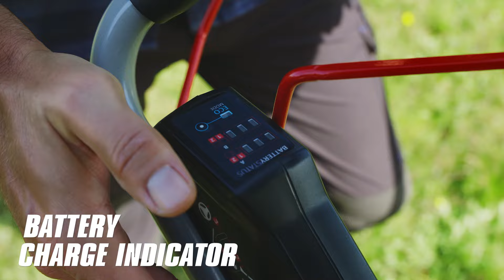Einhell Accu Grasmaaier GP-CM 36/47 S Li BL Kit - Power X-Change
De krachtige Einhell accu-grasmaaier GP-CM 36/47 S Li BL (4x 4,0 Ah) zorgt voor een perfect verzorgd gazon in eigen tuin. De machine wordt aangedreven door de Einhell PurePOWER Brushless motor. Deze koolborstelloze motor biedt meer vermogen en een langere looptijd dan conventionele koolborstelmotoren. Na onlineregistratie geldt er 10 jaar garantie op de Brushless motor. De accu-grasmaaier is onderdeel van de Power X-Change productlijn van Einhell, waarbij alle accu's, opladers en systeemmachines flexibel kunnen worden gecombineerd. Met behulp van de 2-traps, intelligente toerentalregeling kun je afgestemd op de toepassing werken. De grasmaaier wordt door middel van de 36 volt Double-Twin-Pack-technologie aangedreven, waarbij je de kracht van vier sterke 18 V accu's voor uitgebreide werkzaamheden combineert. De ECO-modus maakt een nog langere looptijd mogelijk. Met de accu-statusindicatie aan de duwboom houd je de accustatus altijd in het oog. De maaier werkt zich met een maaibreedte van 47 cm door het gras. Deze wordt aanbevolen voor gazons tot 700 m². Dankzij de centrale maaihoogte-instelling met 9 standen is een eenvoudige, specifieke instelling van de maaihoogte mogelijk van 25 tot 80 mm. De grote grasopvangbak van nylon heeft een inhoud van 65 liter en is uitgerust met een handige vulniveau-indicator.

Een mulchadapter zorgt ervoor dat het maaigoed fijn wordt versnipperd. Dit wordt dan gelijkmatig over het gazon verspreid en bemest zo het gazon. Bij zeer lang gras biedt de zij-uitwerpfunctie ondersteuning zodat de opvangbak minder vaak hoeft te worden geleegd. De accu-grasmaaier is uitgerust met een in hoogte verstelbare en inklapbare duwboom. Hierdoor pas je deze perfect aan elke lichaamslengte aan en berg je hem compact op. Als Highwheeler beschikt de accu-maaier over verhoogde achterwielen die het, samen met de automatische rijaandrijving met variabele snelheidsregeling, makkelijker maken om op moeilijk terrein te werken.. Daarnaast ontzien de grote wielen het gazon. Voor het beste zicht op het maaigebied zorgen de ledlichten op de motorkop van de grasmaaier. De accu-grasmaaier GP-CM 36/47 S Li BL wordt geleverd met vier 4,0 Ah Power X-Change accu's en twee Twinchargers voor het gelijktijdig opladen van twee accu's.

Belangrijkste voordelen
- Onderdeel van de Power X-Change productlijn, 2x 18 V accu noodzakelijk
- TWIN-PACK technologie: 2x 18 V Power X-Change accu's - meer power
- DOUBLE-TWIN-PACK: 4 steekplaatsen voor de accu's voor een dubbele looptijd
- Koolborstelloze motor – meer power en langere looptijd
- PurePOWER Brushless – 10 jaar garantie op de motor na registratie
- Accu's te gebruiken met andere Power-X-Change machines
- Led-accu-laadstatusindicator op de duwboom gepositioneerd
- ECO-modus voor een langere looptijd
- Centrale maaihoogteverstelling met 9 standen (25 - 80 mm)
- Wielaandrijving met variabele snelheidsregeling
- Mulchfunctie door mulchadapter
- 65 liter-grasopvangzak met vulniveau-indicator
- Ledlicht op de motorkop voor het verlichten van het maaigebied
- Onvermoeibaar werken dankzij het ergonomisch gevormde greepgedeelte
- In hoogte verstelbare, inklapbare duwboom met softgrip
- Highwheeler met grote, gazonvriendelijke wielen
- Robuust, duurzaam, stalen afdekking
- Zij-uitwerpfunctie
- Aanbevolen voor gazons tot 700 m²
- Inclusief 4x 4,0 Ah Power X-Change accu

Technische specificaties
- Accu: 18 V (2x)  |  4000 mAh  |  Li-Ion
- Laadtijd: 75min
- Stationair toerental: 3000 /min
- Maaibreedte: 47 cm
- Maaihoogteverstelling: 9  |  25-80 mm  |  Centraal
- Inhoud Opvangbak: 65 L
- Diameter voorwielen: 204 mm
- Diameter achterwielen: 280 mm
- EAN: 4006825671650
- Artikelnummer: 3413310

Power X-Change
Met het krachtige Einhell Power X-Change-accusysteem kun je één accu gebruiken voor meer dan 300 verschillende producten. Power X-Change biedt je de mogelijkheid om alle verschillende producten en machines uit deze productlijn met elkaar te combineren. Van boormachine tot grasmaaier en van kettingzaag tot stofzuiger; met een Power X-Change accu voorzie je jouw favoriete apparaten van de juiste power. Je werkt hier met maar één type accu van 18 volt, bij de zwaardere machines kun je er twee combineren en gebruik je 36 volt. Als je deze accu in je bezit hebt, kun je alle Power X-change-apparaten op deze accu aansluiten. Daarnaast heb je geen last meer van stroomkabels en ervaar je de draadloze vrijheid met het Einhell-accusysteem.